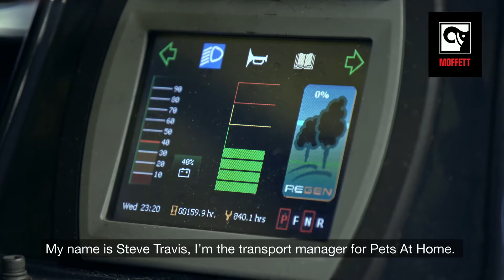MOFFETT E-Series – Testimonial Movies – Pets at Home, UK, Stoke-on-Trent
The MOFFETT E-Series is the world’s first lithium-ion powered electric truck mounted forklift. Its silent operation makes it perfect for urban distribution and night-time deliveries in residential areas. It offers high lifting capacity and it is completely emission free. MOFFETT E-Series, the strong and silent type.